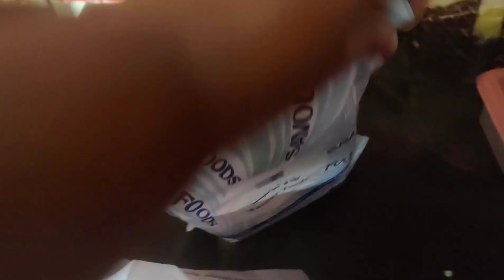Mohabbatein vibes. Ik Pyaar ka Naghma hai